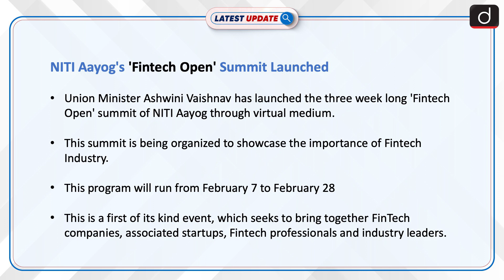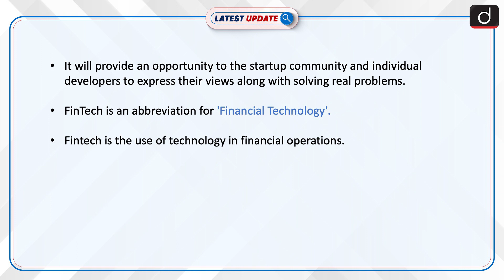NITI Aayog's 'Fintech Open' Summit Launched: Latest update | Drishti IAS English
Union Minister Ashwini Vaishnav has launched the three-week-long 'Fintech Open' summit of NITI Aayog through a virtual medium. This summit is being organized to showcase the importance of the Fintech Industry. This program will run from February 7 to February 28.